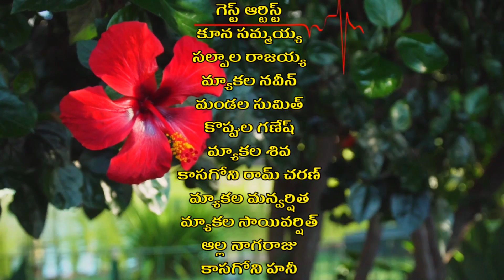KUNTI GORRE PILLA THONTA CHEYYI POLLA #11# VILLAGE COMEDY LOVE STORY ||TELANGANA VILLAGE SHOW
KUNTI GORRE PILLA THONTA CHEYYI POLLA ||COMEDY SHORT FILM||TELANGANA VILLAGE SHOW

CAMERA & EDITING :-

CO-DIRECTORS:-
DURGANI SAMMAIAH
MILAGANI SAMBARAJU

OUR ADDRESS:-
TELANGANA VILLAGE SHOW
H.NO 1-9
KOTHAPALLY- POST+VILLAGE
BHEEMADEVARAPALLY- MANDAL
WARANGAL URBAN- DISTT
505497  (T.S)